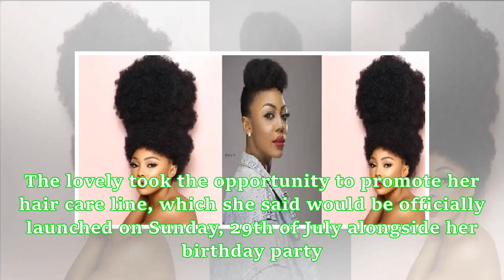Ifu Ennada celebrates birthday in topless photo - YabaLeftOnline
Ifu Ennada, Ex-BBNaija 2018 housemate is celebrating her birthday today and she has released a stunning photo of herself. The lovely took the opportunity to promote her hair care line, which she said would be officially launched on Sunday, 29th of July alongside her birthday party. She also asked her fans to nominate families that would appreciate a bag of rice or cash as she would be giving out in charity. Read Full Caption below:  “beautIFU People! It’s my birthday! I’m grateful to God and all...